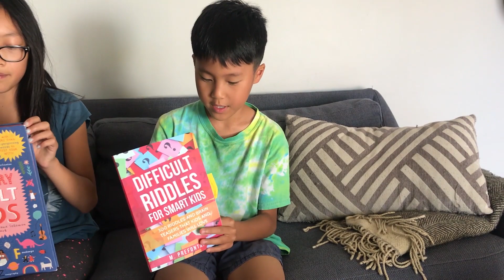Kids 2 Kids // Summer Recommendations 1 // June 29, 2020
The goal of Kids 2 Kids is to have our kids at Lighthouse encourage each other by recommending resources and activities as well as share what they have been learning and how they have been growing. This summer we will start with simple "Summer Recommendations" where we have kids recommend their favorite books, apps, activities, and other things to do. We hope this gives your kids ideas of how to spend their time during this season!